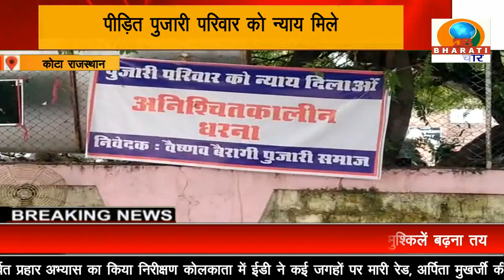राजस्थान: कोटा पीड़ित पुजारी परिवार को न्याय मिले विनोद वैष्णव